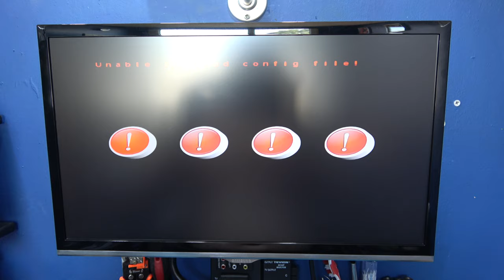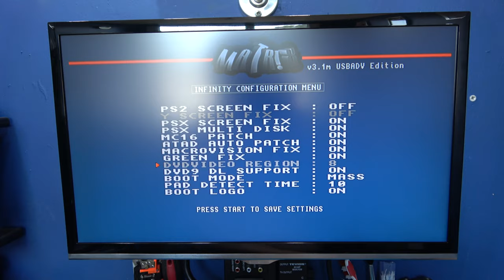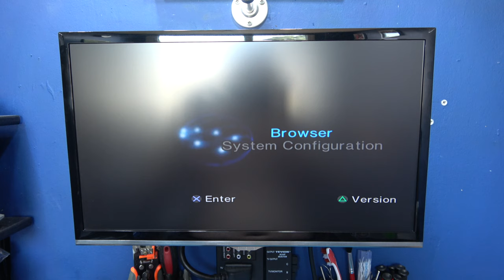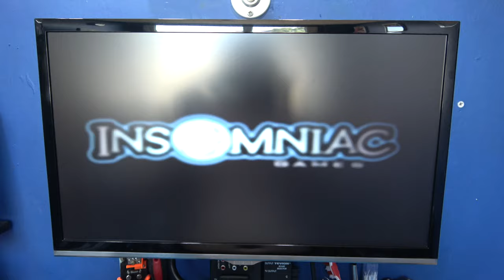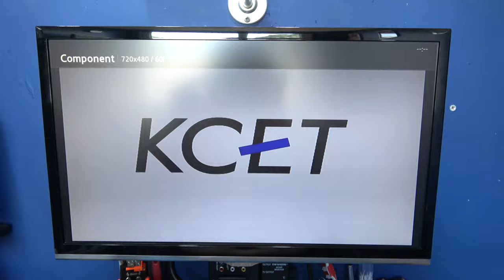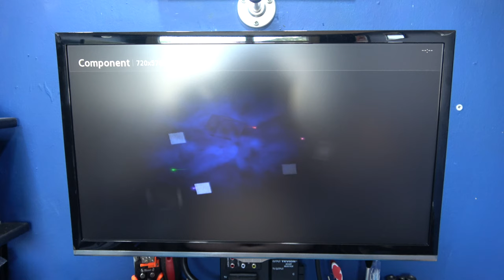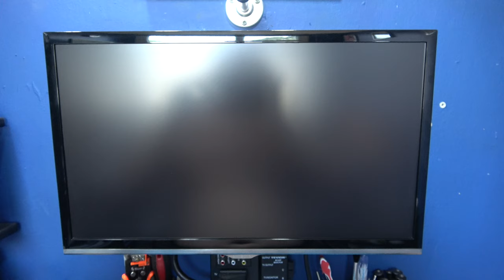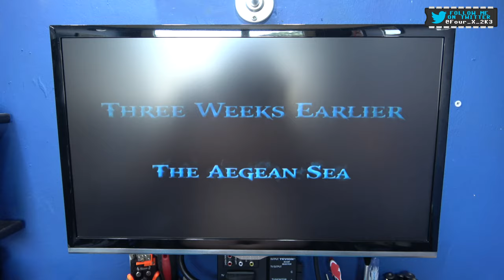Sony PlayStation 2 Slim - ModChip Install (Modbo 5.0 + Laser Fix).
In this video I install a ModChip Modbo 5.0 and Laser Fix into the Sony PlayStation 2 Slim's (SCPH-70003) I repaied in a previous video.